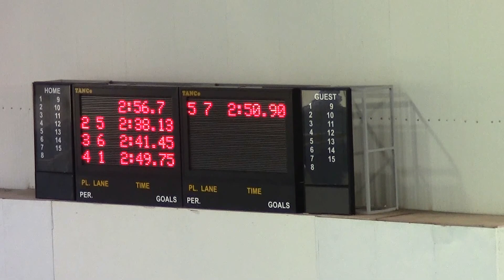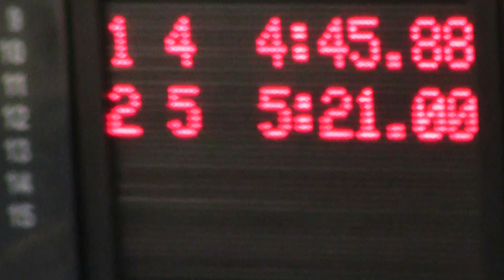Νικητήρια 2013 400m ελεύθερο αγόρια 12 ετών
400m ελεύθερο αγόρια 12 ετών
διαδρομή 5 Ασπράγκαθος Σωτήρης
Κλειστό κολυμβητήριο Βασίλης Πολύμερος
Νέα Ιωνία Βόλου